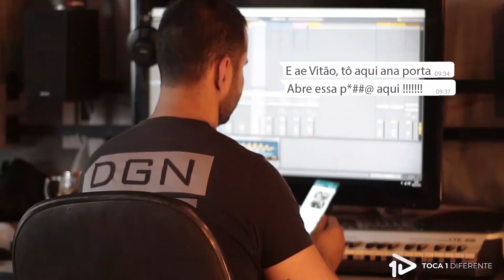Toca 1 diferente - sobre o canal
Um trampo legal de edição para explicar um pouco da criação e intenção de tudo .. espero que gostem!! fizemos com um carinho imenso! obs.: não tenho irmão gêmeo kkk